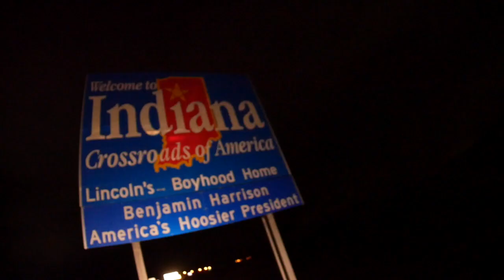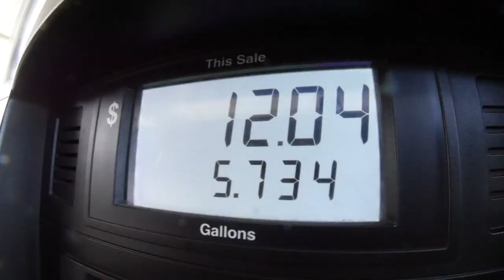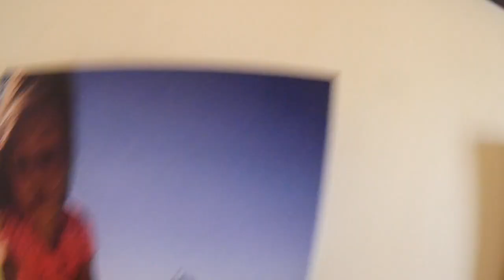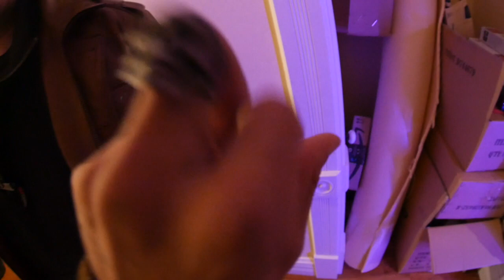Farm Life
I hung out with a special friend/sponsor/family member of the network Tattooed Farmer. And Yes, we got country!